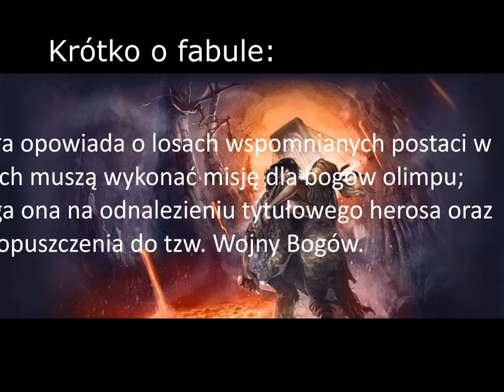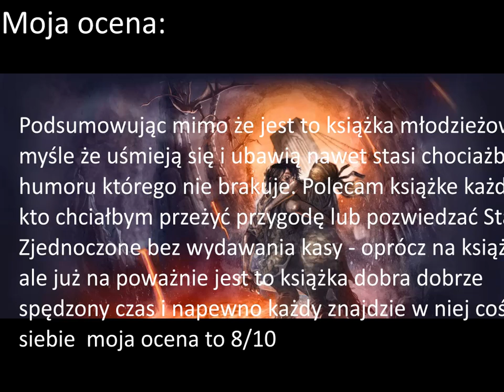Zagubiony heros Rick Riordan recenzja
W tym filmie recenzjuje książkę Ricka Riordana Zagubiony heros, jest to moja subiektywna opinia